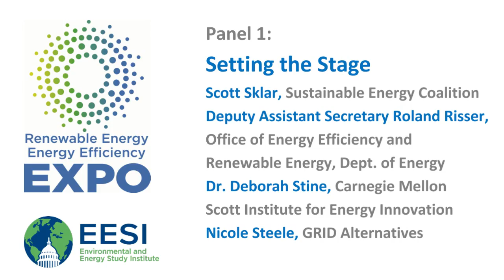Expo 2016: Policy Forum Panel 1 - Setting the Stage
The 19th Annual Congressional Renewable Energy and Energy Efficiency EXPO + Policy Forum brought together 50 businesses, trade associations, and government agencies to showcase renewable energy and energy efficiency technologies. In every state across the country, these technologies are having a significant impact in business development and job creation in the manufacturing, transmission, power, transportation, and building sectors.

PANEL 1:

Scott Sklar, Steering Committee Chair, Sustainable Energy Coalition

Roland Risser, Deputy Assistant Secretary for Renewable Power, Office of Energy Efficiency and Renewable Energy, U.S. Department of Energy

Dr. Deborah Stine, Professor of the Practice, Engineering and Public Policy Department; Associate Director for Policy Outreach, Carnegie Mellon Scott Institute for Energy Innovation
The ability of energy and environmental technologies to reach their full potential in the marketplace is frequently affected by public policy actions. These non-market influences are sometimes intentional, but often unintentionally limit a beneficial technology’s potential. This presentation will discuss several real-world case studies that illustrate this situation, and identify policy actions that may be worth consideration.

Nicole Steele, Executive Director, GRID Alternatives
Nicole Steele will discuss current affairs related to clean energy equity, with a focus on solar energy and the work GRID Alternatives is doing to ensure a diverse energy economy.